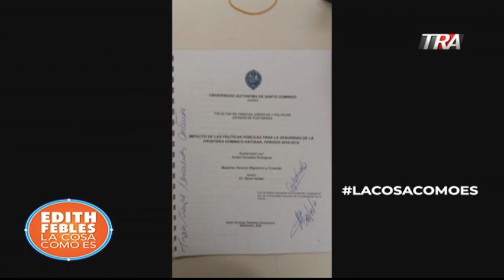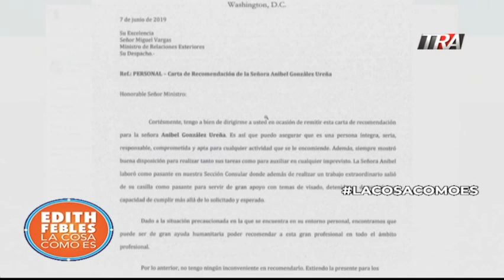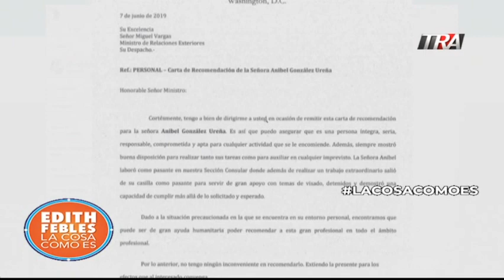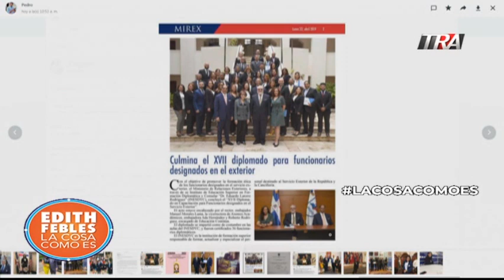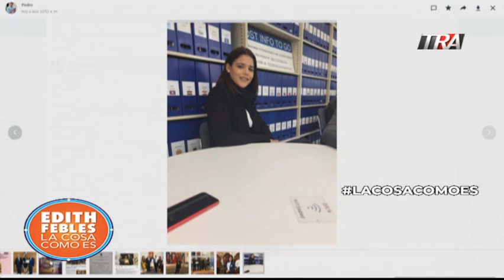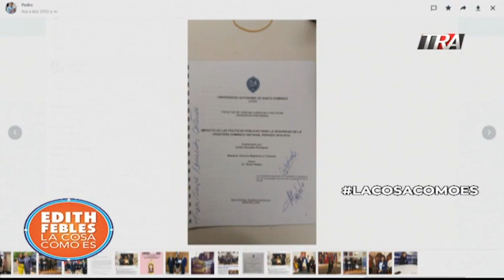La carta al canciller que fue esperanza para AnibelGonzalez y otras puertas que tocó